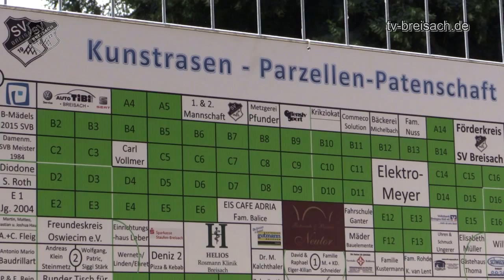Einweihung Kunstrasenplatz beim SV Breisach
Am 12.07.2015 wurde mit Verzögerung der neue Kunstrasenplatz des SV Breisach der Öffentlichkeit vorgestellt. In der Dokumentation kommen Bernd Werneth, Oliver Rein, Gundolf Fleischer und die Frauenfußballmannschaft sowie zahlreiche Zuschauer zu Wort.

Ein Maik Bock Film
 Web: maik-bock-film.de